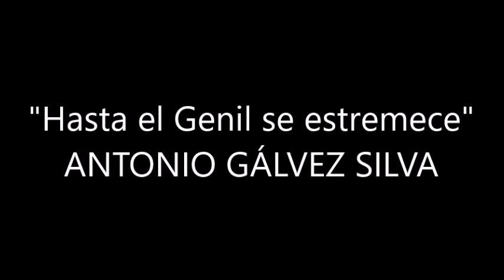Hasta el Genil se estremece - Antonio Gálvez Silva.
Saeta de Antonio Gálvez Silva (DEP), la interpretaba todos los Viernes Santo dedicada a Nuestro Padre Jesús Nazareno desde el balcón de su corporación, Los Ataos.
Semana Santa de Puente Genil 2021.